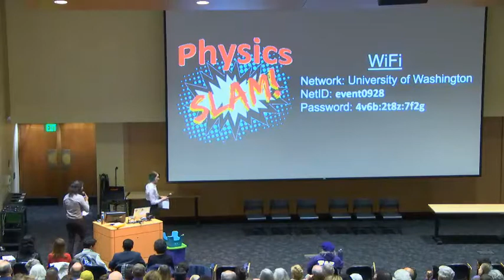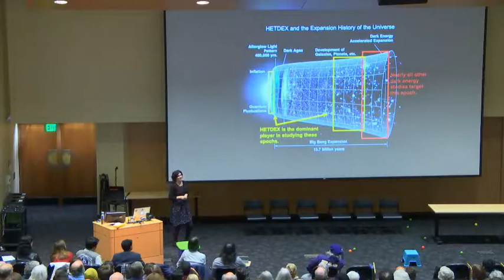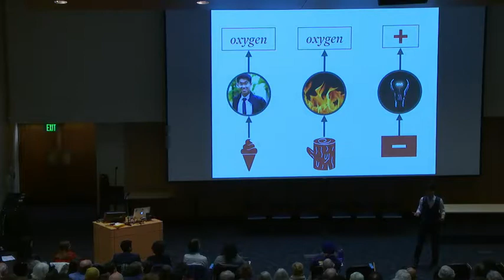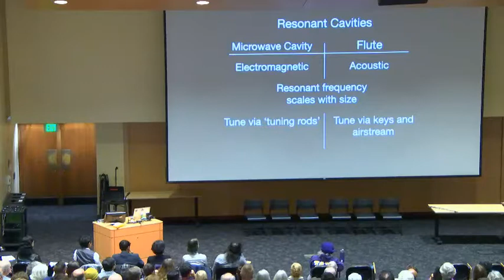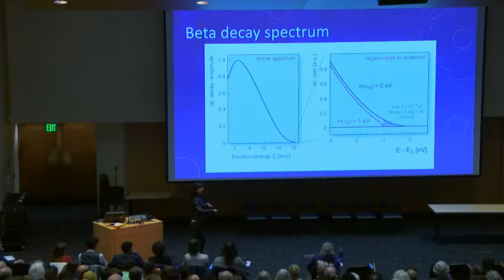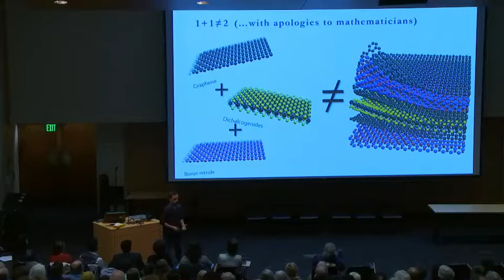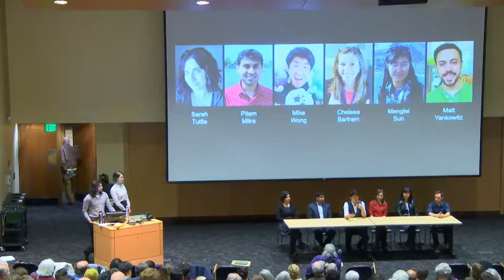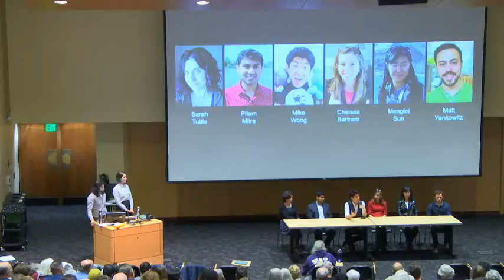2019 Physics Slam-University of Washington Department of Physics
The Physics Slam is an annual department tradition where five physicists turn into slammers for one night as they compete with each other to bring you the clearest and most entertaining explanation of a topic in physics. Each only has ten minutes to wow you with secrets and subtleties of nature that took them their entire careers to discover. No fuss, no intellectual fog, and absolutely no unexplained jargon.